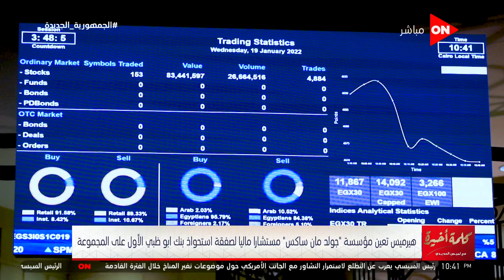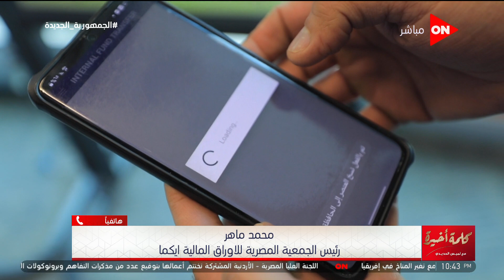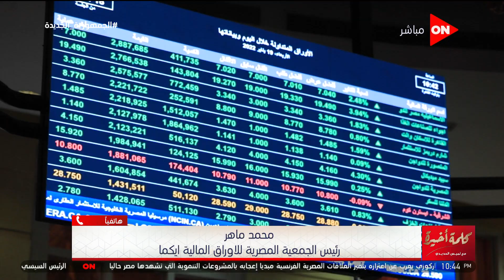كلمة أخيرة - لميس: يعني إيه إجراء الفحص النافي للجهالة؟.. محمد ماهر يجيب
جزء من حلقة اليوم 21 فبراير 2022 من برنامج كلمة أخيرة للإعلامية لميس الحديدي وفيها تقدم فقرة بعنوان " هل العلاج بالأعشاب وهم يتوارثه الناس أم حقيقة نجهلها " ، تقدم نقاش على الهواء حول الفحص النافي للجهالة للشركات والبنوك ، تفاصيل موافقة البرلمان على تعديل قانون الإيجارات القديمة للوحدات غير السكنية للأشخاص الإعتبارية وتعرض آخر مستجدات أزمة الحرب بين روسيا وأوكرانيا.